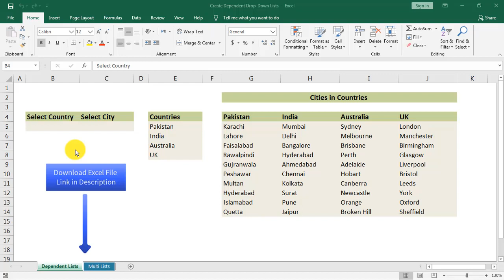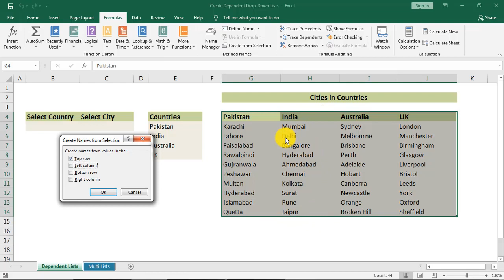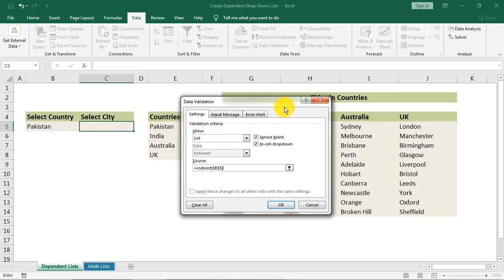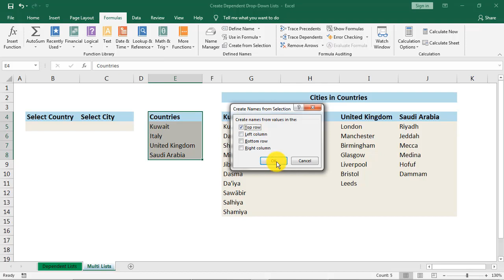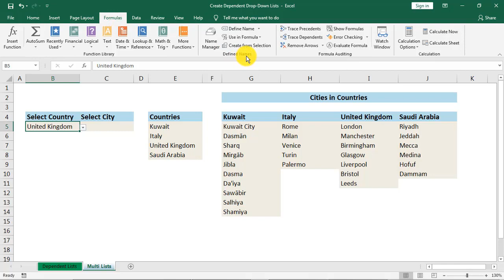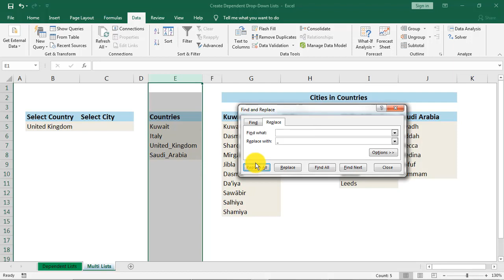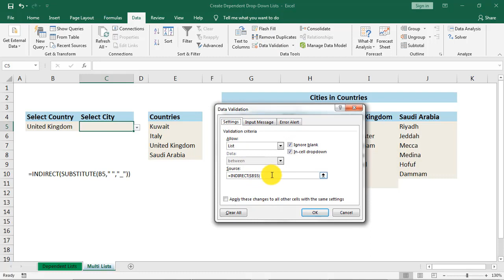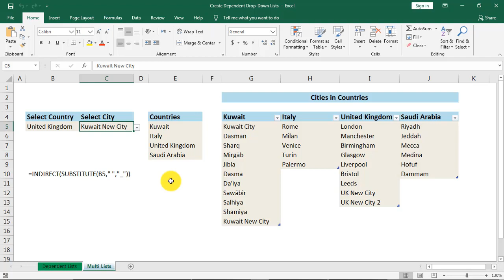Excel - Data Validation in Depth - Create Dependent Drop-Down Lists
Create multiple dependent drop down lists in Excel. Each lists options are dependent upon the previous list selection.

To create multiple dependent drop down lists in Excel you will first need to set up your lists as named ranges. The Data Validation tool and the INDIRECT function can then be used to reference the named ranges creating dependent lists.

This excel video tutorial explains how to create multiple dependent drop down lists in excel using a simple technique.

Using Dependent Lists is an excellent trick that allows you to input information in Excel faster and with more precision thanks to the data validation functionality.